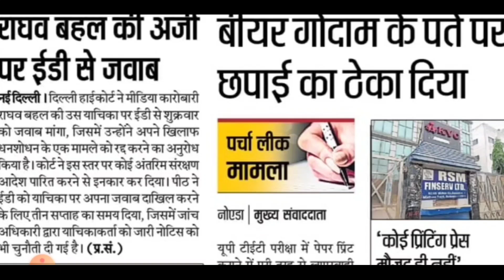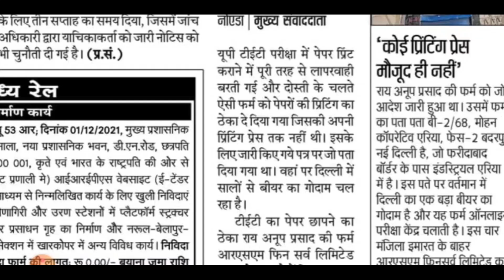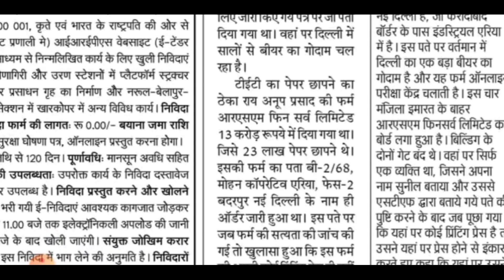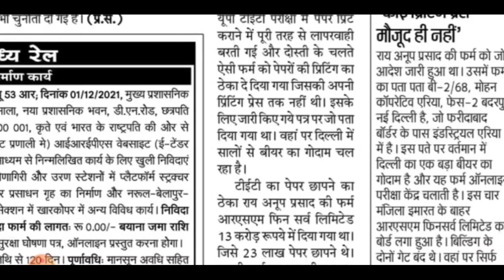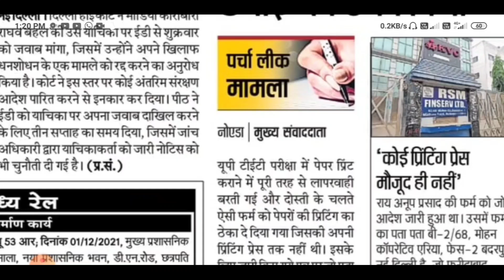B.ED छात्रों के लिए बड़ी खबर/b.ed latest news today/uptet exam date/uptet exam latest news today